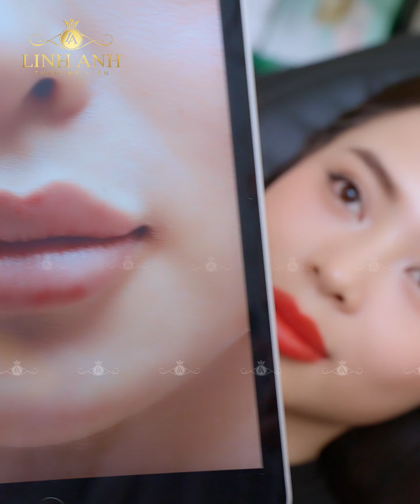PHUN MÔI MÀU CAM khắc phục MÔI LỆCH, THÂM TÁI nhợt nhạt | HỆ THỐNG THẨM MỸ QUỐC TẾ LINH ANH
Phun môi màu cam tự nhiên là kỹ thuật thẩm mỹ hiện đại, sử dụng thiết bị chuyên dụng để đưa mực xăm màu cam tự nhiên vào lớp biểu bì trên môi, giúp khắc phục tình trạng môi thâm tái kém sắc, môi trên lệch. Từ đó tạo nên nét môi tươi tắn quyến rũ.
HỆ THỐNG THẨM MỸ QUỐC TẾ LINH ANH

⚜️ Hệ thống chi nhánh Thẩm Mỹ Quốc Tế Linh Anh ⚜️

© Bản quyền thuộc về Hệ thống Thẩm Mỹ Quốc Tế Linh Anh

© Copyright by Hệ thống Thẩm Mỹ Quốc Tế Linh Anh  ☞ Do not Reup